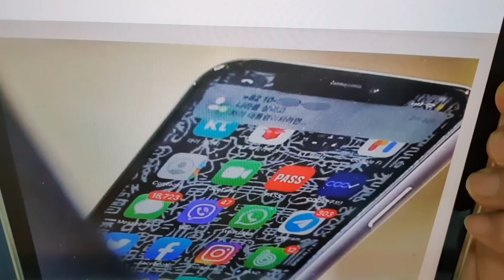안철수 “국힘에서 내 번호 뿌렸다”…문자 1만8000개 쌓인 폰 공개 " "무슨 전화 받겠나. 상대에 대한 예의 운운" 어리애같은 핑계가 충격적.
협상결렬의 이유가운데 하나로 국민의힘에서 자신의 휴대전화 번호를 뿌렸다고 주장하면서 협상 상대에 대한 예의가 아니다라고 주장